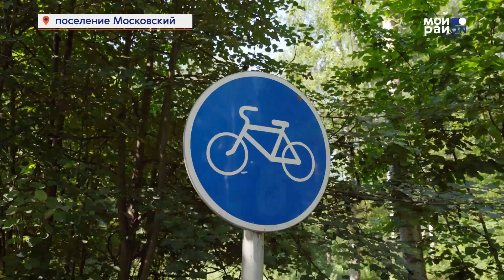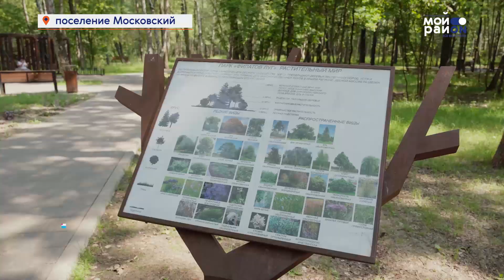Прогулка по району: поселение Московский с Маргаритой Демшиной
Отправимся в Новую Москву? На этот раз гуляем по поселению Московский вместе с блогером и разработчиком сайтов Маргаритой Демшиной. Чем знаменит этот район и почему так важен для всей столицы, какой парк здесь стоит вашего внимания – смотрите в видеоэкскурсии.